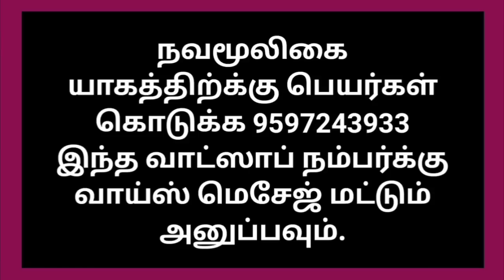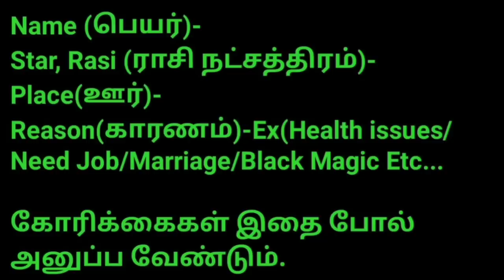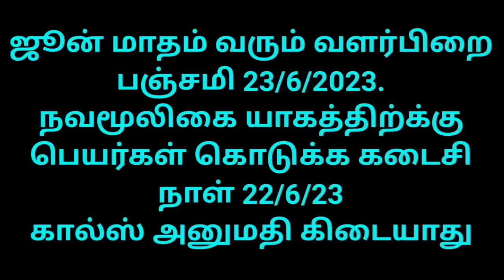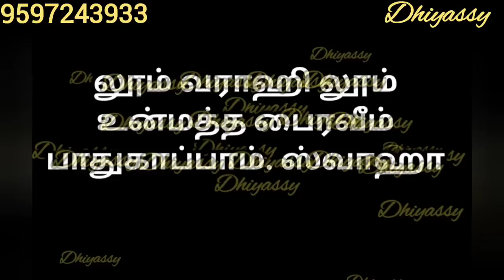வராஹி உபாசகர் சொன்ன 3 அரிசி தந்திரம்/அதிக பட்சம் 2 நிமிடம்/VarahiAmmanMiracles/Varahi